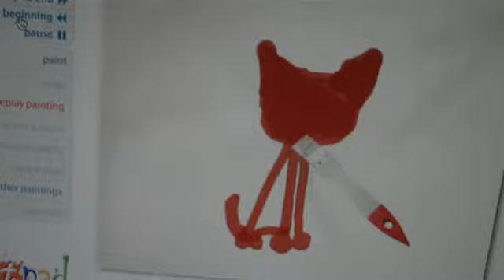how to draw a Firestar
okay it doesn't look like firestar but the names gets more veiws.